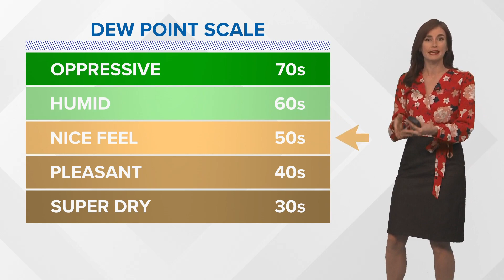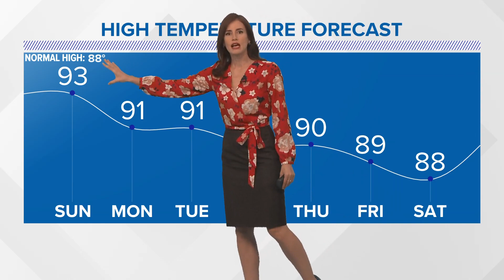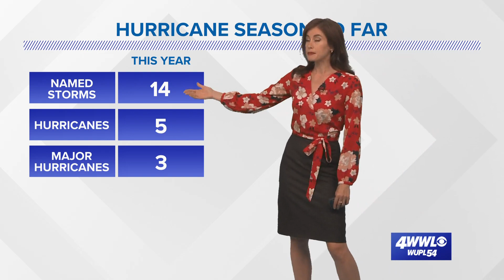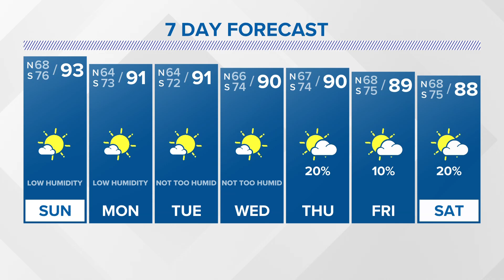Weather: A pleasant drop in humidity arrives Sunday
The break in mugginess lasts well into the work week, but it will still be hot.